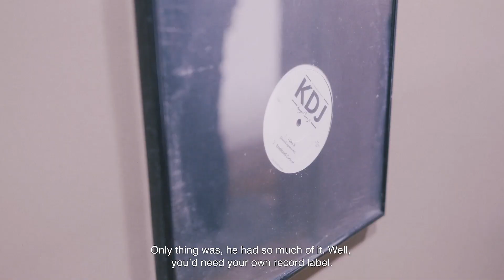New Era Music Exclusive | MOODYMANN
New Era Music Exclusive | We linked up with Detroit’s godfather of house, Moodymann, who provided us with rare insight into his daily life, passions and inspirations. Filmed in London and Detroit this year, Moodymann delves into little known aspects of his life, from the influence of his parents’ musical taste on his own sound to the early days of launching KDJ Records and Mahogani Music.

Music in order of appearance:
The Third Track
Forevernevermore
Your Sweet Lovin
Black Mahogani
Lyk U Use 2 (feat. Andres)

All tracks by Moodymann Appear courtesy of Peacefrog Records

Production credits:
Director: Louis Ellison
Director of Photography: Luke de la Nougerede
Edit: Clockwise Film
A Mixmag Production

Additional Footage: Soul Skate

Special thanks to:
Florence Leigh
Traci Washington
Kenneth Dixon Jr
Mike Banks
Gilles Peterson
Amp Fiddler
Norma Jean Bell
Archer Records
Detroit Threads
Detroit Music Center
Earth Hackney
Mixmag